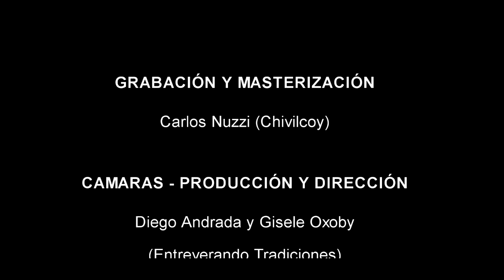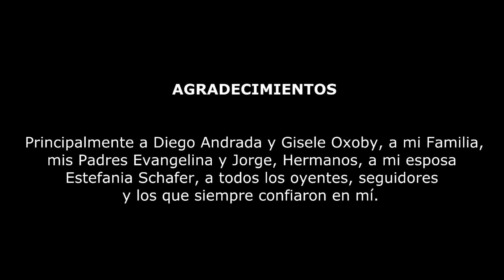Gustavo Andrade - Para mi hijo Gabino Vol. 8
Cámaras - Produccion y Direccion: Entreverando Tradiciones (Gisele Oxoby - Diego Andrada)
Produccion y Edicion: Martín Messineo